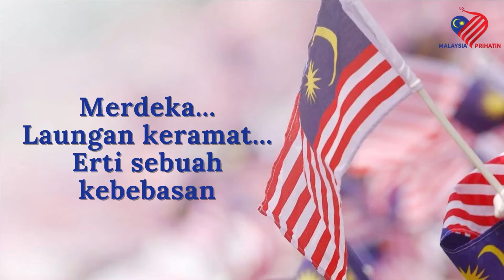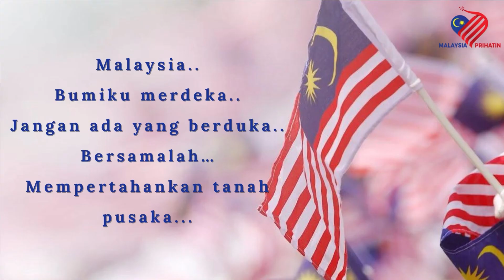SAJAK KEMERDEKAAN CIKGU ZAMZARINA | SK TAMAN PUTERI